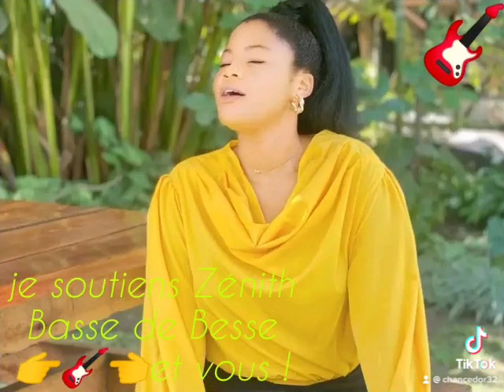Zénith basse de Besse 🎸🇨🇩 motema nayo seo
🎸 Zénith Basse de Besse 🇨🇩 avec Motema Nayo Seo ! Découvrez la profondeur et l’âme de la musique congolaise dans cette session unique, pleine de vibrations et de passion.